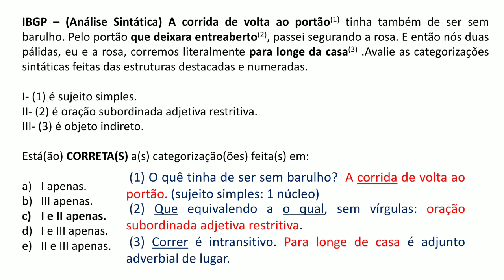Questão 160 - Português - Análise Sintática - Banca: IBGP